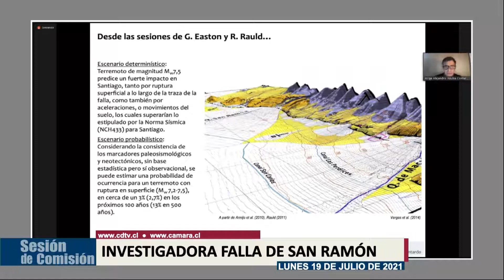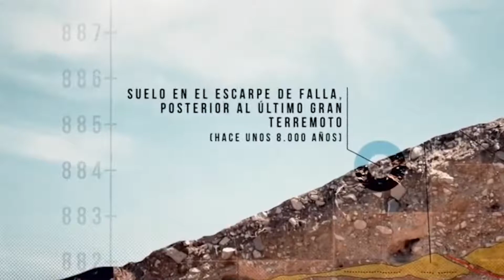Geólogos exponen sobre riesgos en Falla de San Ramón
En la primera sesión con invitados de la comisión investigadora sobre las obras o infraestructuras en la Falla de San Ramón, expusieron investigadores del área, quienes dieron a conocer los efectos que provocaría un sismo de magnitud en la zona cordillerana de la Región Metropolitana.